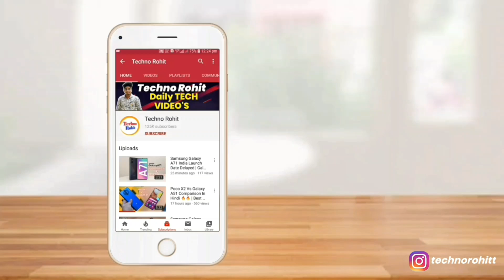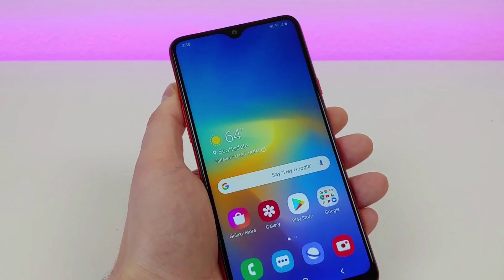Samsung Galaxy M21 Top 5 Features To Buy 🔥🔥 Great Smartphone For This Price !! Techno Rohit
Queries Solved:-
Samsung Galaxy M21 Top Features.